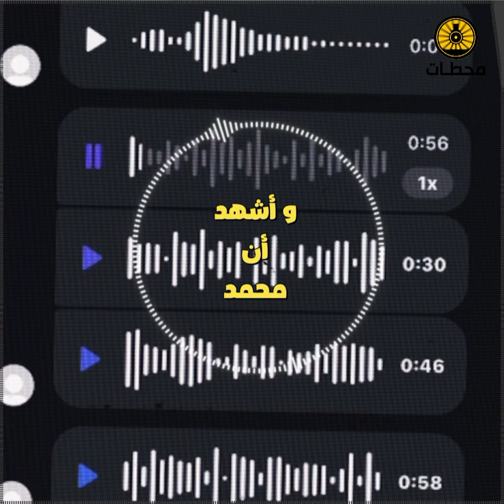نحنا ممسحة لالكم!! رسالة "قرباطي" الى الشعب السوري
رسالة  بعتها النا شاب
من قوم القرباط اللي كان عايش بمنطقة سراقب
سابقا..
وهي الرسالة لكل انسان ..مو بس للسوريين.

كل حدا مننا بيقدر يوقف بوجه التحيز العنصري والسلوكيات المتعصبة.
خلونا  سوا نبني  عالم
 بعيدعن العنصرية والتمييز
ونكون كلياتنا كبشر بحقلنا ممارسة حقوقنا الإنسانية.
 كونوا أبطالا لحقوق الإنسان!
والمعذرة من الاخوة القرباط وغيرهم